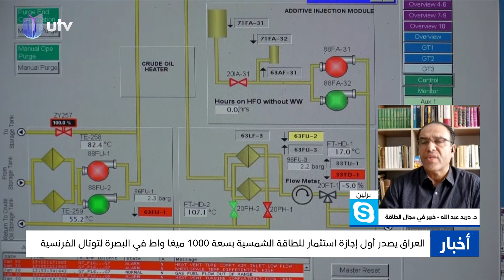نشرة أخبار الثامنة | 30.06.2024 | مذيع النشرة: ناطق صلاح الدين